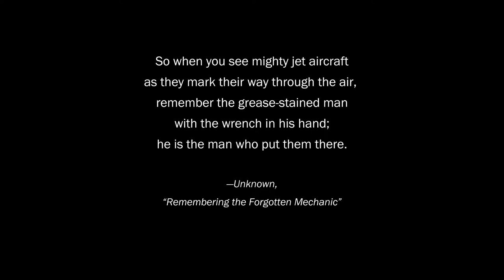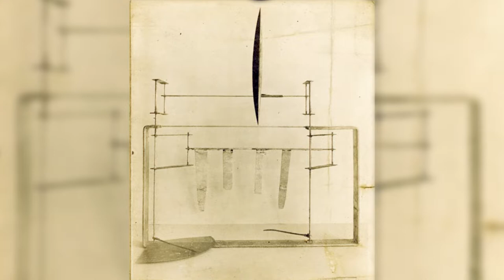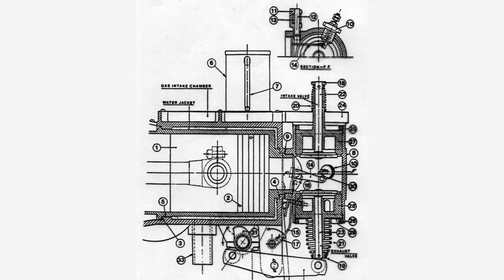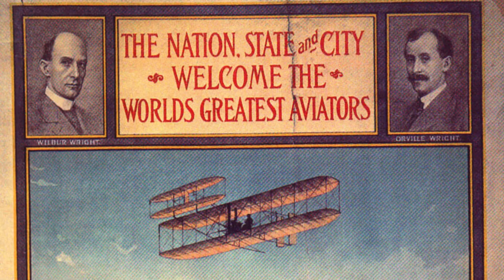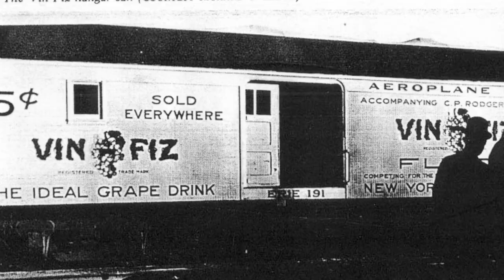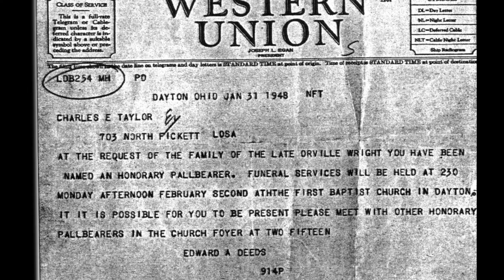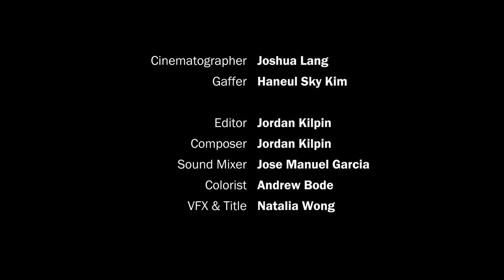The Mechanician: A brief history of Charles E. Taylor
May 24th is known as Aviation Maintenance Technician day. The special day was founded in the 1990’s to honor all of the mechanics in the aviation industry and was set on the birthday of the first airplane mechanic, Charles E. Taylor. He worked with the Wright brothers in their bicycle shop in Dayton Ohio and helped the boys design and build the first airplane. There aren’t a lot of people who know his story, so I’m working on a documentary to tell the world about The Mechanician.